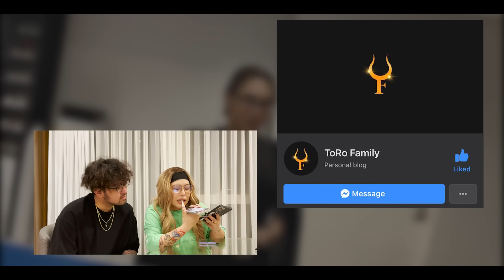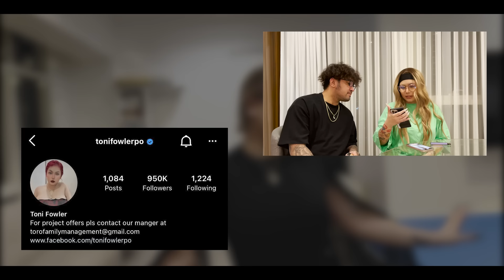PERFECT MOTHER CHALLENGE | ANONG REAKSYON NI TYRONIA?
Let's join Tongits Go Christmas tournament and experience brand-new cock-fight gameplay!
Free smartphones and home-appliances are waiting for you every day during XMAS!

Enter my special GIFT CODE to split 100,000 pesos together:  toni1220

LYKA ACCOUNT

mommytonifowler23

mommytonifowlerofficial

tonifowlerpo